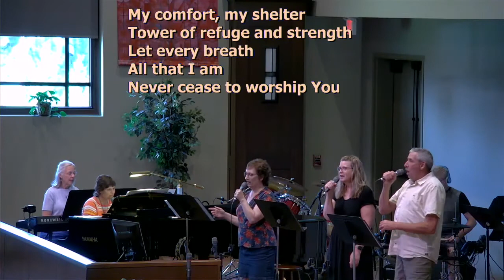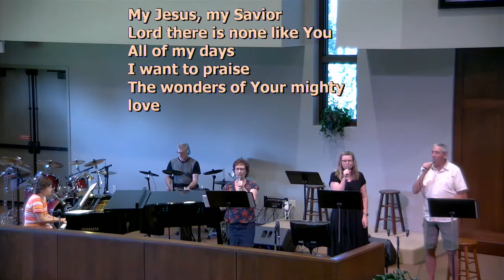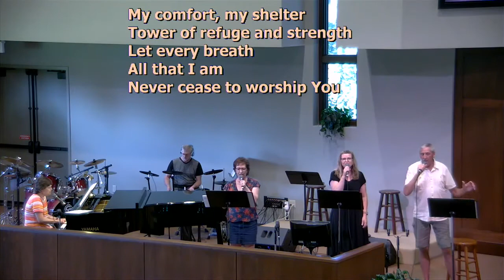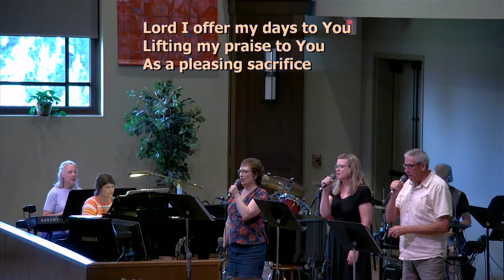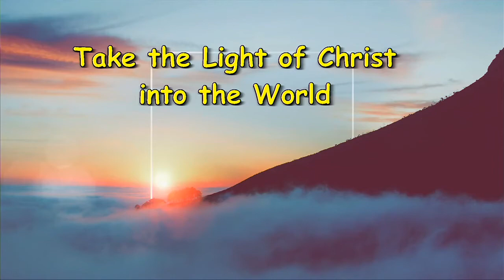CLC Sunday Service - Cory Kohm - July 19, 2020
God Revealed